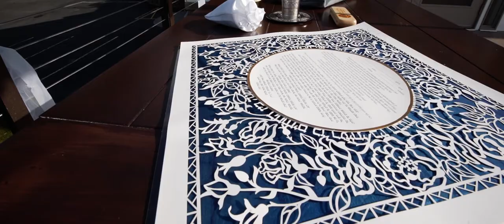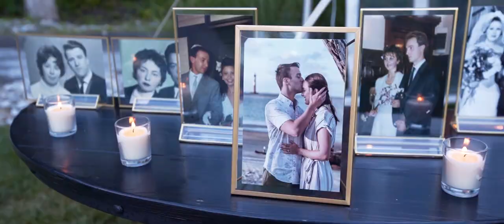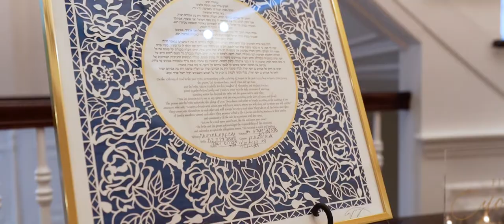Val & Tal Wedding Highlight at Rock Island Lake Club, NJ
When Val & Tal are together, all of their friends and family witness their amazing love and chemistry. They seem to fit into each other's lives in every aspect, a couple who were simply destined to be together. They have so much fun together! Surrounded by all their loved ones, the couple tied the knot in an amazing wedding celebration and danced into the night at Rock Island Lake Club, NJ. We wish you two all the best in your new journey as husband and wife. Congratulations!